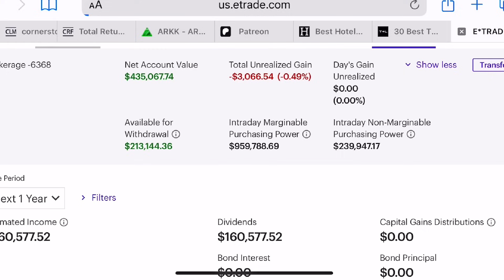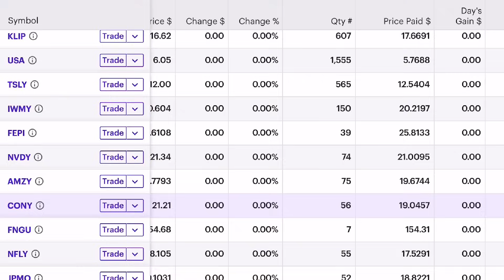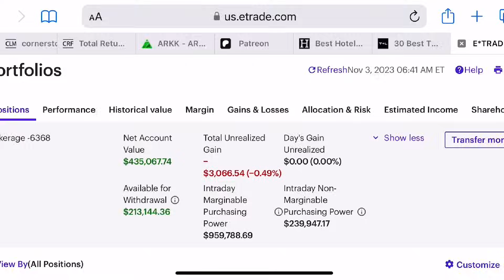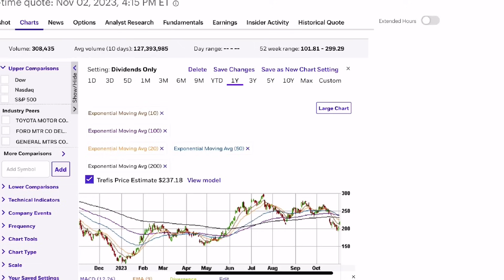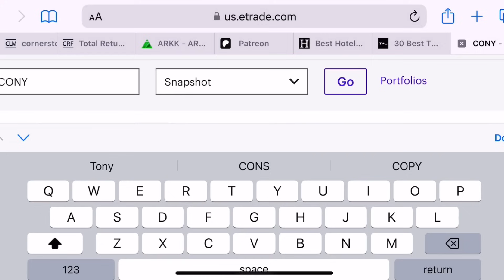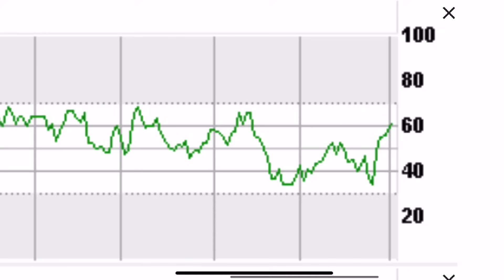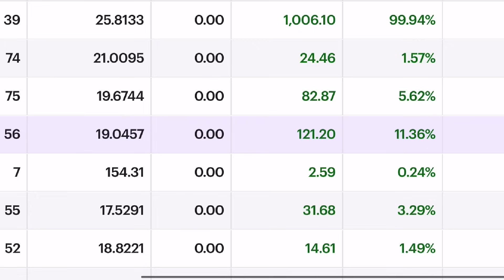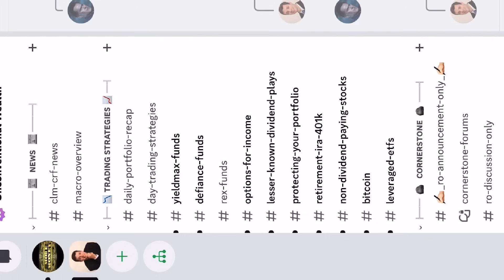Pros & Cons Of These Yieldmax Plays TSLY, CONY, & AMZY (& Why I’m Overloading In One)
In today’s video we’ll discuss why I’m overloading in one of these three Yieldmax Plays: TSLY, CONY, & AMZY (Yieldmax covered call funds on TSLA, COIN, & AMZN).

Purchasing my E-Guides comes with my phone number and a free link to discord, for life, where I alert you of the Cornerstone rights offering announcement and track my 100K/YR dividend portfolio when I’m not making videos on YouTube.

My margin E-Guide also teaches you about hedging, and the power of “maintenance”, should you ever need to understand it and both Yieldmax & Defiance investing better.